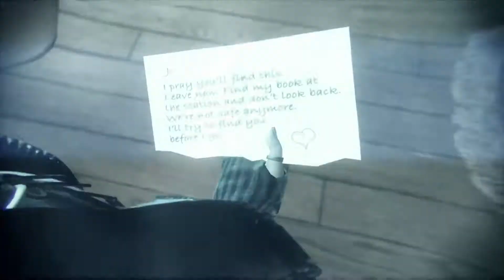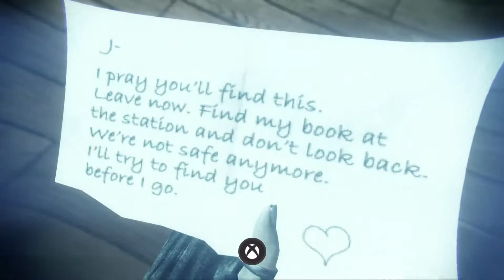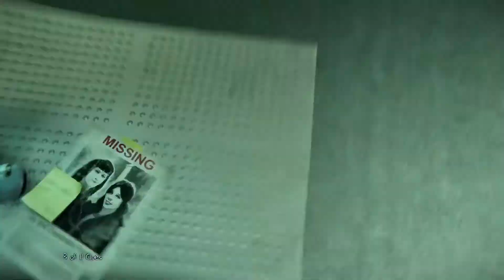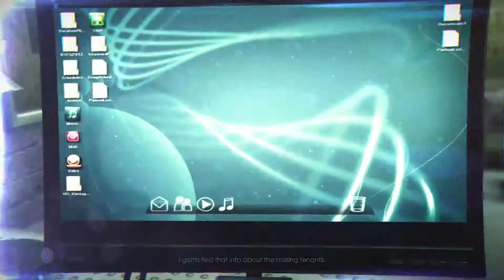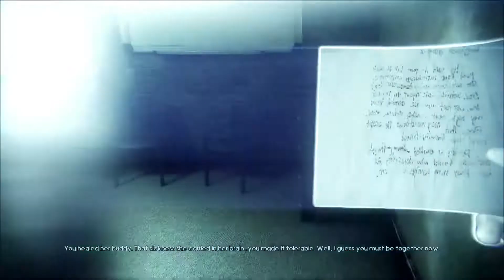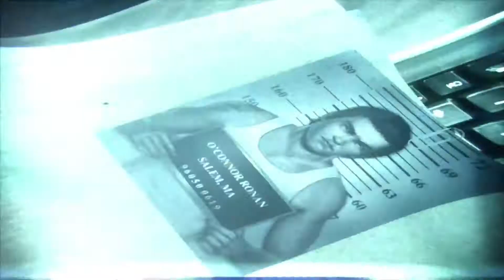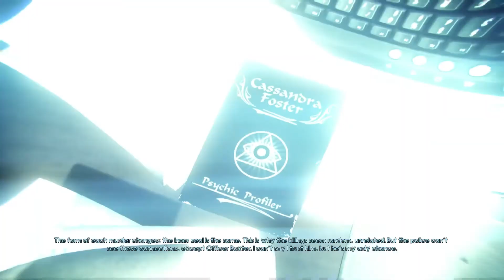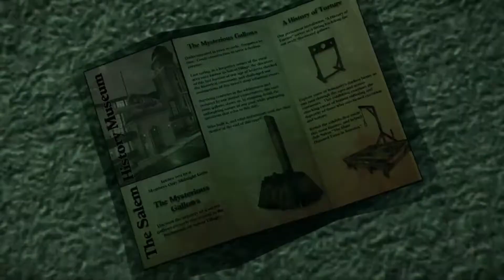Murdered Soul Suspect: Xbox One - Episode 5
Ronan O’Connor, a detective with the Salem police, has his life brought to a brutal end by a masked killer.

Caught in the purgatorial world of Dusk he must combine his investigative skills with powerful supernatural abilities to uncover the shocking link between his own death and a series of killings terrifying the town of Salem.